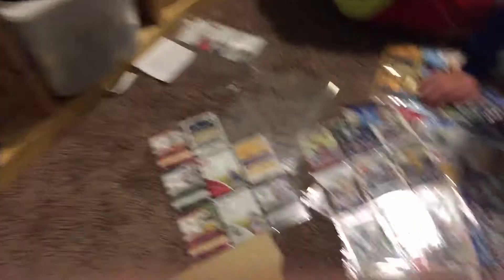B is B 25subs special😃p3